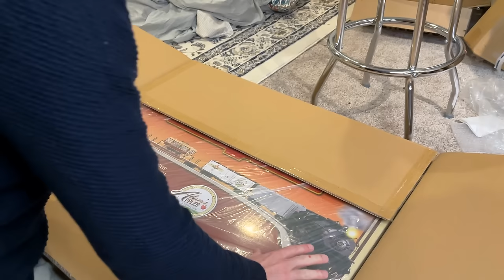Lionel Cumberland Valley Wayfreight Set!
Let's check out the latest Legacy set from Lionel!